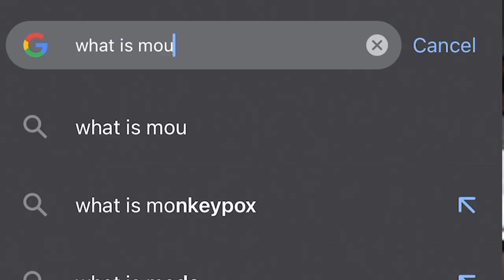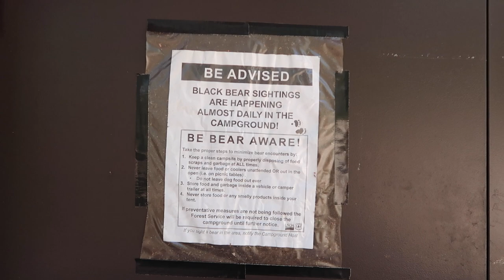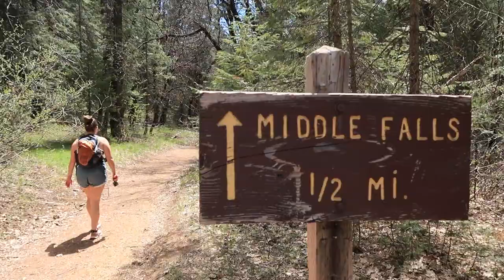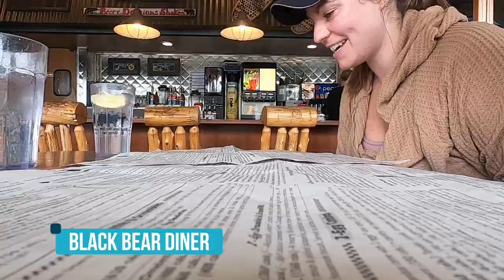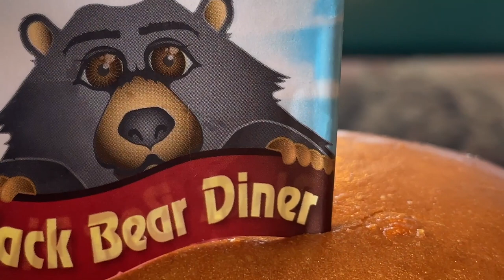Vlog #27: California | Don't Miss THIS Mount Shasta Hike! 😍 Northern California Hiking Trails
When you get to Mount Shasta, CA - there are LOTS of trails to hike. We stayed in the area for one short week 😭 but we made the most of it by going on a hike every day after our work day and hitting as many Mount Shasta hiking trails as possible. But we LOVED this one - McCloud Falls! 😍😍😍

🗺  RV LIFE CRASH COURSE:
If you're interested in learning exactly what we did to go from house living to RV living in 4 months flat, check out our crash course by signing up (FREE)

🖥  TO GET EXCLUSIVE CONTENT, JOIN OUR BEHIND-THE-SCENES CREW!